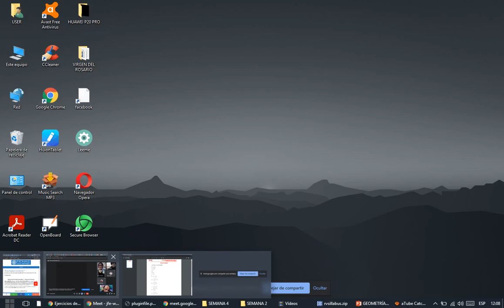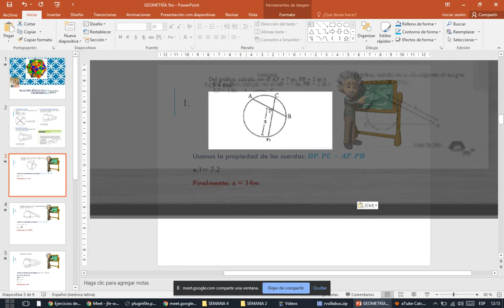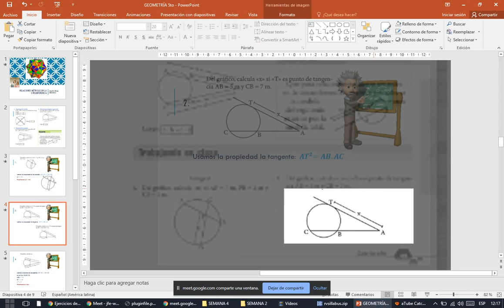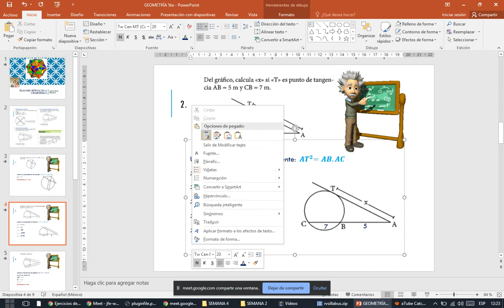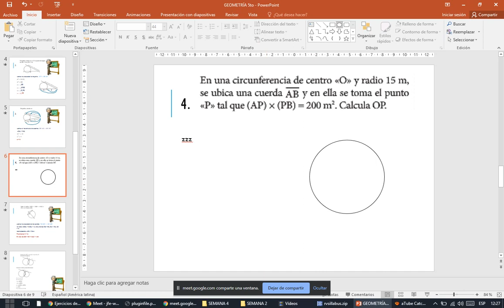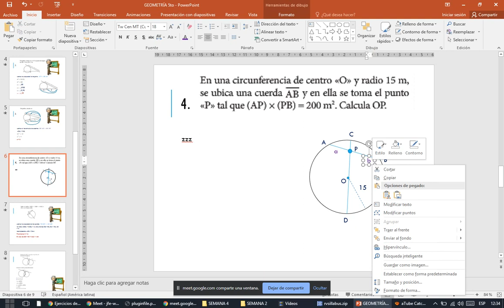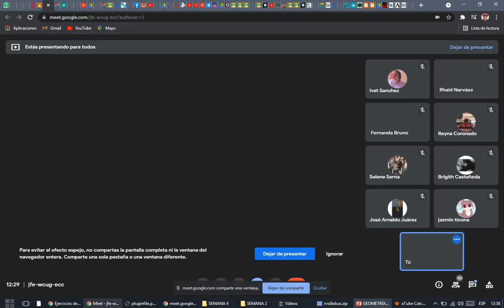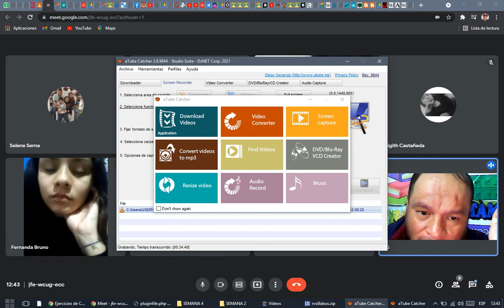CLASE 15 DE GEOMETRÍA 5TO